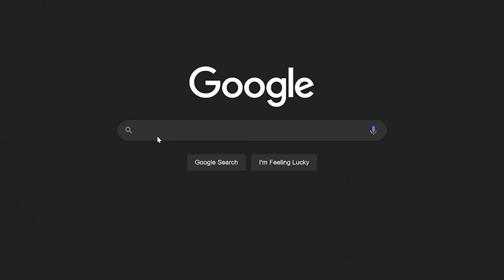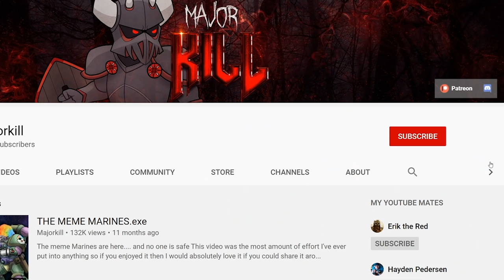Is the Galaxy actually Doomed? | Warhammer 40k Lore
Alot of people assume that destruction of the galaxy and the fall of humanity is inevitable, but is it really?

I think Eliphas did the Hive Mind artwork